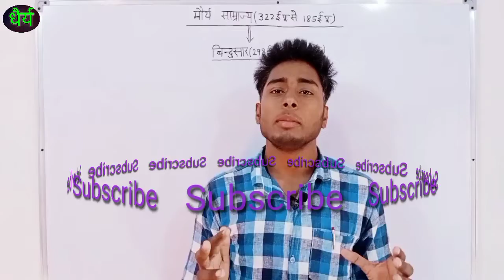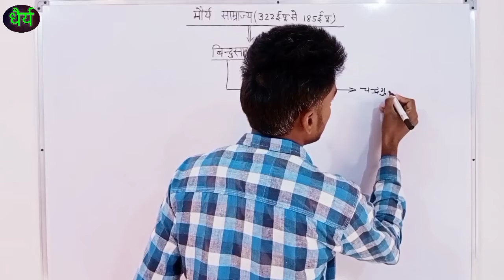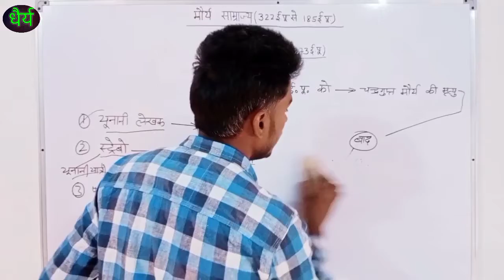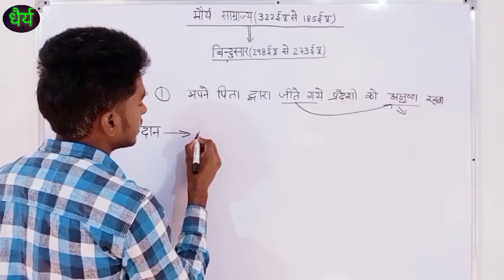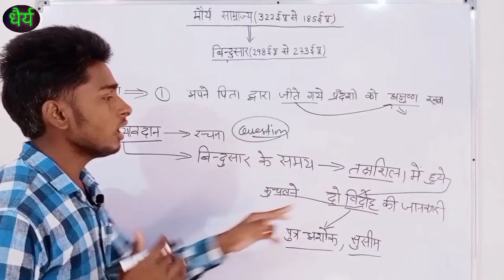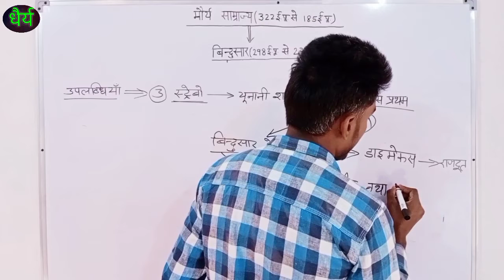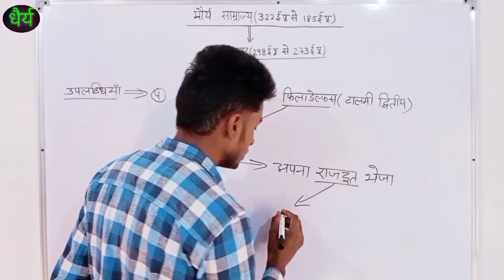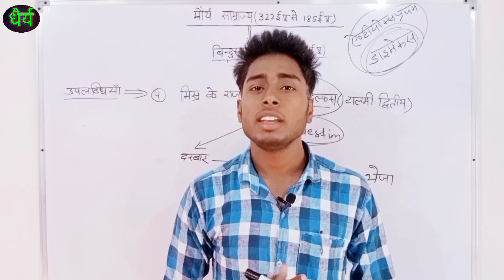बिन्दुसार (298ई.पू.273 ई.पू.)......प्राचीन इतिहास@Part-2#धैर्य StudyPoint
मौर्य साम्राज्य (322ई.पू. से 185 ई.पू))

        बिंदुसार (298 ई.पू.से 273 ई.पू)
नोट्स(Pdf Link)

Part-1(Video Link)

बिंदुसार चंद्रगुप्त मौर्य का पुत्र था जिसने 298 ई.पू. कोश अपने पिता की मृत्यु के बाद मगध साम्राज्य की गद्दी पर बैठा। उसने अपने पिता द्वारा जीते गए प्रदेशों पर किसी अन्य सम्राट का अधिकार नहीं होने दिया। उसने तक्षशिला में हुए दो विद्रोह है को अपने पुत्र अशोक तथा सुसीम के सहायता से दबाया। उसके दरबार ऐण्टीयोकस प्रथम ने अपना राजदूत डाइमेकस को भेजा।तथा मिस्र के राजा फिलाडेल्फस ने इनके दरबार में डायोनिसस को भेज था।

धन्यवाद 🙏